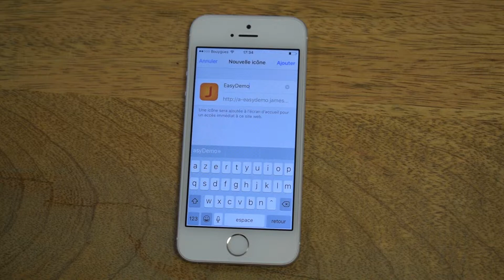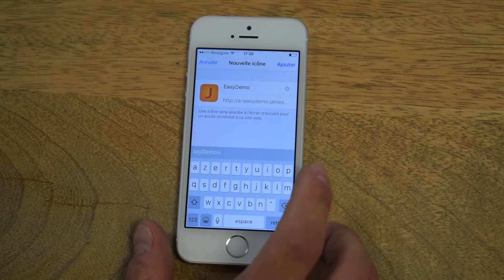[Série tutoriel] L'application mobile en HTML5